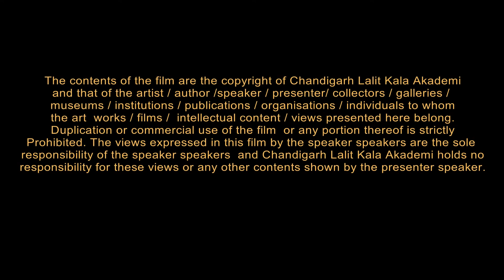Manu Parekh Interview by Parul : Chandigarh Lalit Kala Akademi